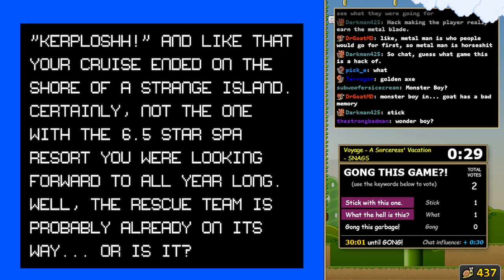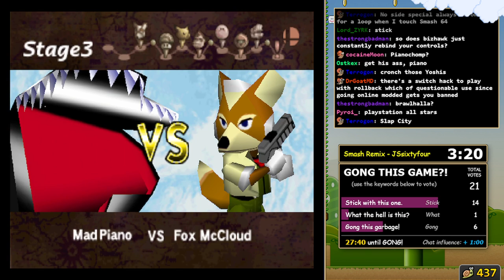Romhack Gong Show -- Let's try em out!